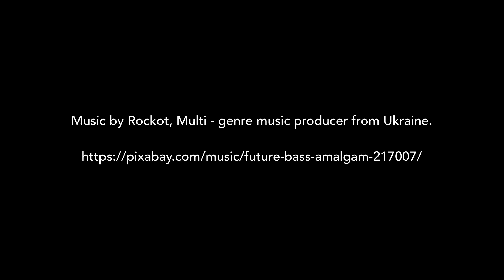Sony FX3 with the new SIGMA 1.8 18-45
Hello to all my FX3 colleagues:)

Here is a review of the new SIGMA 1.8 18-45 with my Sony FX3.
I edited a very simple video.

I went on a bridge that crosses the Island of Montreal towards Laval in Quebec, Canada, and filmed the horizon from 10 PM onwards. The images sometimes move a bit as several trucks pass over the bridge.

I didn't correct anything in Resolve. I only applied CST Slog 3 when the image was shot in Slog. Most of the images are in standard mode. My new Sigma 1.8 allows my FX3 to do really interesting shots! It is a great lens! I also tried it with my shutter at 24, rather than 48, and it's great! It's cool because even at night, you can see the colour of trees in the distance!

I'm going to do some more tests on a slightly brighter night street.
Anyway, click on the image to enlarge, you'll see the video noise better:).
My English is not perfect, but I'm working on it!
Éric